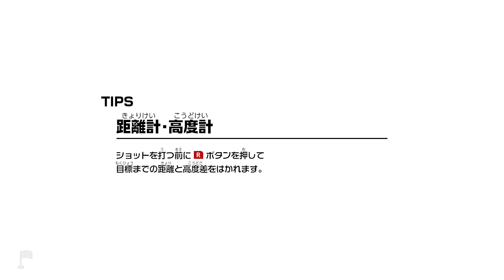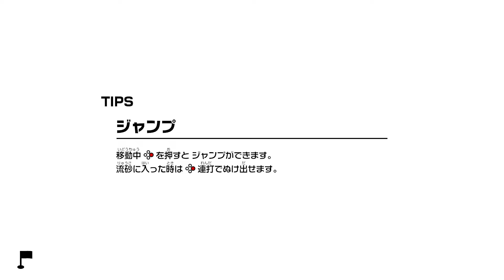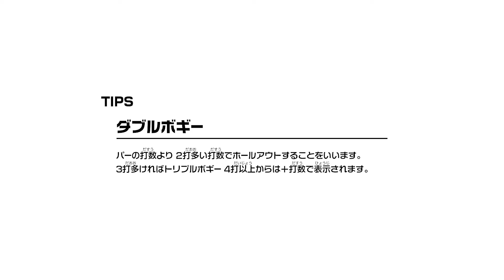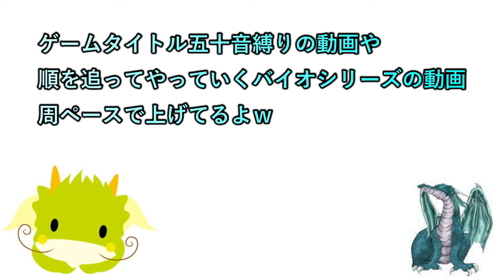【ま】 #22 アドベンチャーモード編 【マリオゴルフスーパーラッシュ 初見プレイ】【ネタバレ注意】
ゲームタイトル五十音縛りとはあ～わまでを五十音どうりにやっていく縛り内容です。PS4、PS3、Switchを対象にしていて混合でやっております。現在、「ま」でマリオゴルフをやっております。

19時枠 ゲームタイトル五十音縛り後のゲーム
　　　　　　　　OR

20時半枠 新作ゲーム

22時枠 ゲームタイトル五十音縛りのゲーム

23時枠 CeroZの大人向きのゲーム